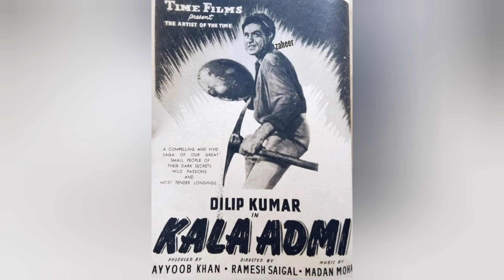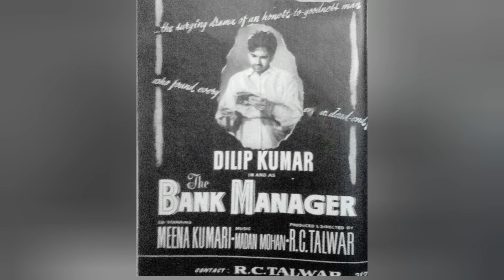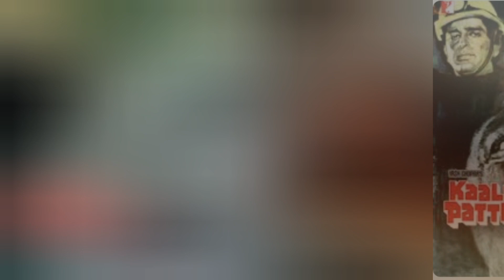KALA ADMI | Dilip Kumar | Madan Mohan | Unreleased Hindi Movie | Bollywood News